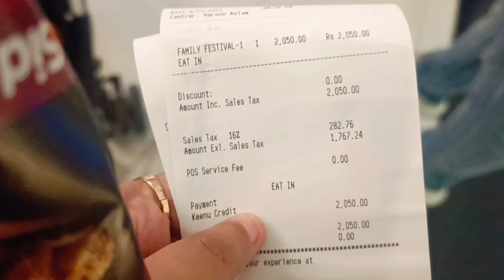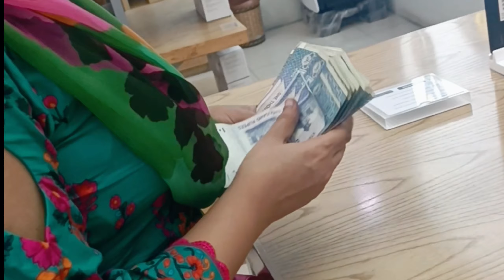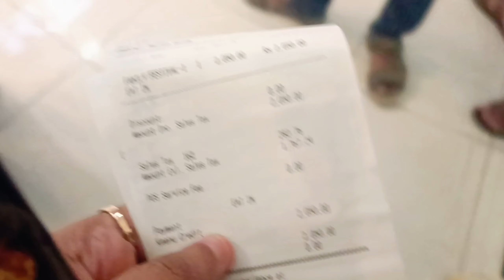Surprise Gift For My Mother | Mere Maa k Barabar Koi Nahi